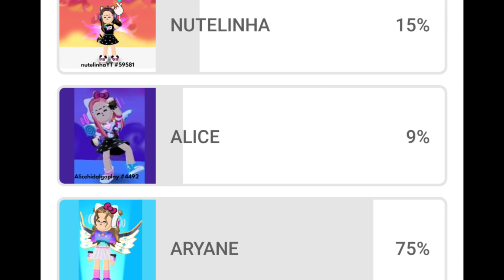GANHE 300 GEMAS E 50K MOEDAS - BATALHA DE LOOKS PK XD - FINAL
Olá galerinha do Turubes, tudo bem com vocês?

Hoje vamos trazer os participantes da final da batalha de looks, a PK XD Fashion Week, isso mesmo galerinha, uma super batalha de looks e o vencedor vai ganhar 50K moedas e 300 gemas.

Então vamos ver os vencedores desta etapa?

Após o final do vídeo o nome dos vencedores estarão nos comentários, e o que tiver maior likes vai vencer esta edição da batalha de looks.

Serão validos os likes nos comentários até dia 10, e iremos falar na live o nome do grande vencedor ou vencedora.

Muito obrigada de coração a todos vocês.

Nos Sigam no Instagram 📸 @belaelaura.oficial

Agradecemos a todos que nos acompanham.